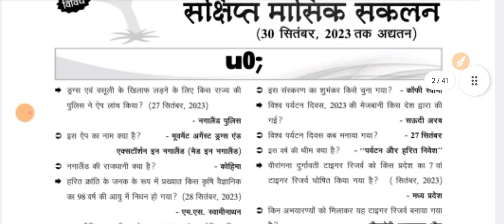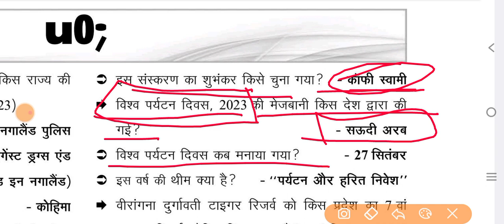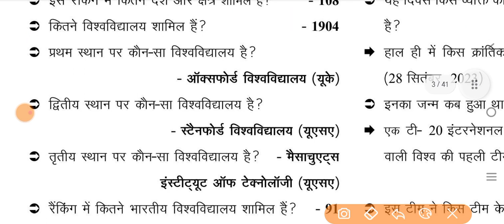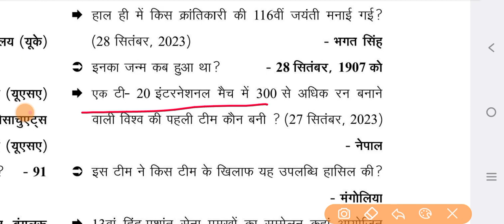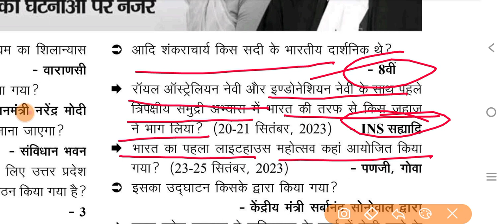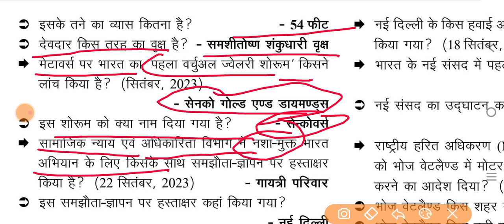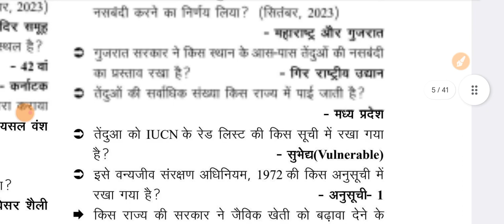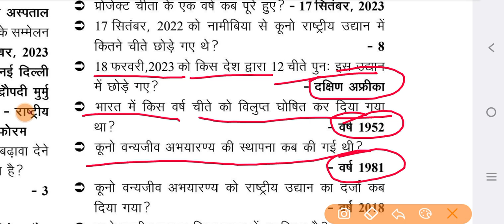UPSSSC PET 2023।। PET current affairs 6 महीने का ।। UPSSSC PET।।